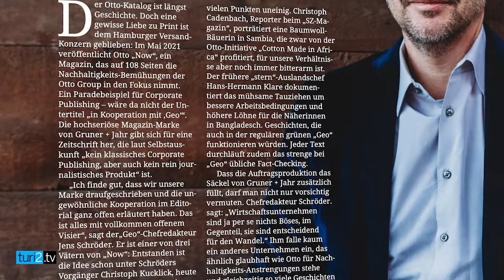Jens Schröder im Bewegungs-Fragebogen.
Guten Flug! Jens Schröder, Chefredakteur von "Geo" und "P.M", ist womöglich bald mit seinem Sohn im Segelflugzeug unterwegs – wenn es seine Frau erlaubt. Ein eigenes Auto hatte er noch nie, er fährt nur mit den Autos anderer Leute. Zusammen mit Elon Musk würde er gerne mal eine Hyperloop-Fahrt von Nürnberg nach Fürth machen.

Mehr von und über Jens Schröder finden Sie in der turi2 edition #15 Bewegung